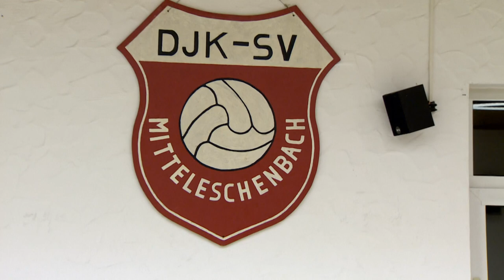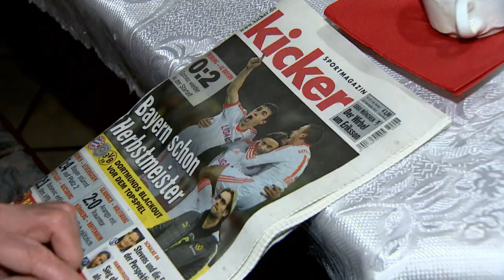FC Nürnberg Dieter Eckstein